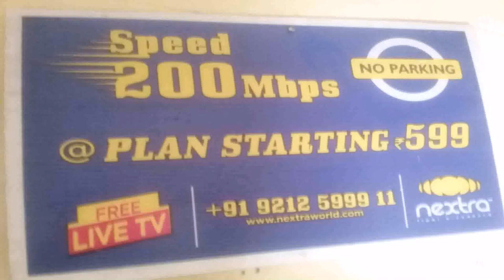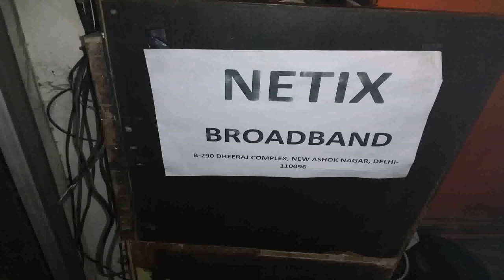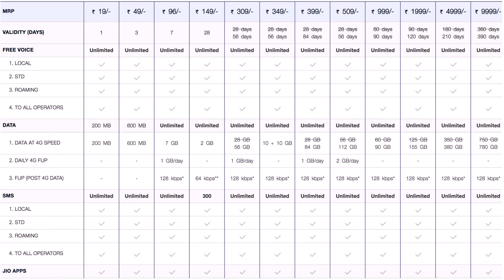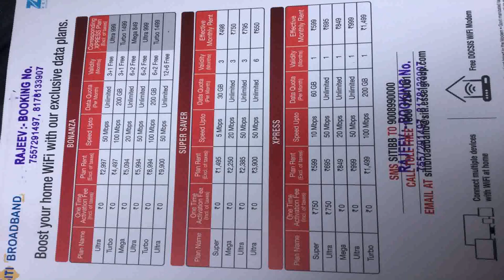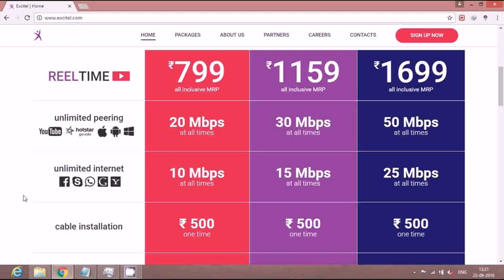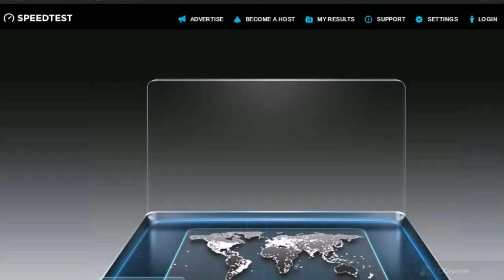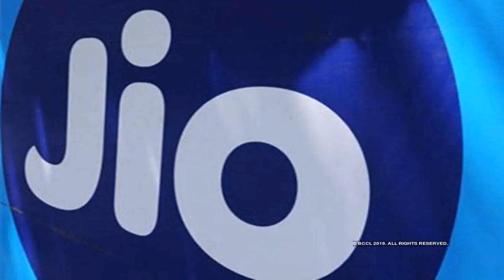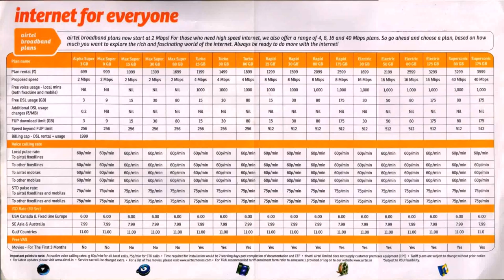Broadband Plans Delhi 2018